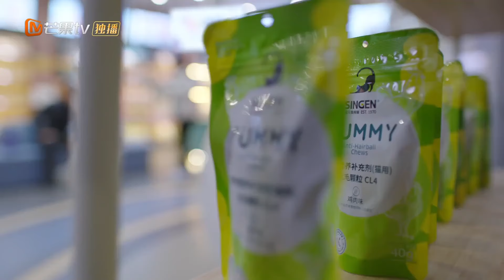Huang Zitao kesal, minta maaf rendah hati pada calon pacar | My Precious | MangoTV Indonesia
【Synopysis】
Drama tersebut menceritakan kisah cinta antara Shen Mi dan gadis wirausaha Tian Tian.Ciptaan cinta di antara mereka juga merupakan "perlindungan terhadap hewan kecil".